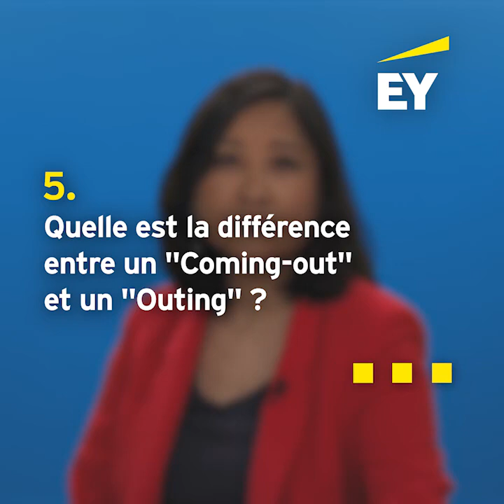🏳️‍🌈 IDAHOT 2022 - Nos talent EY nous parlent de l’inclusion LGBT+ en 8 questions